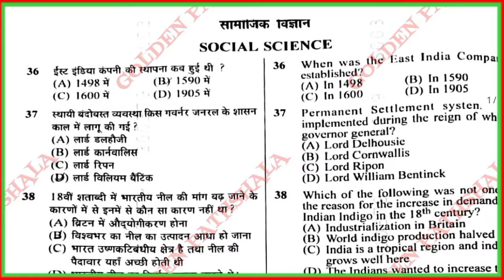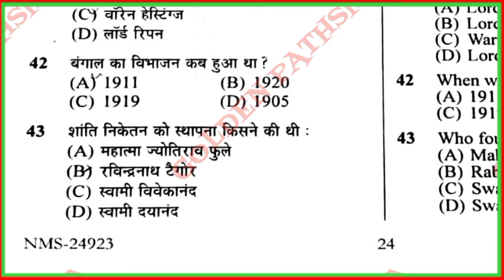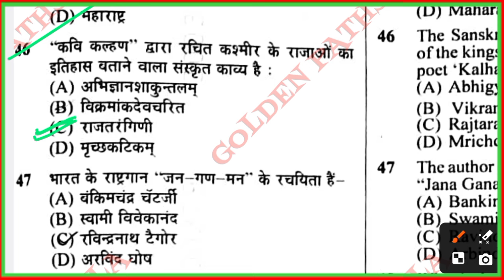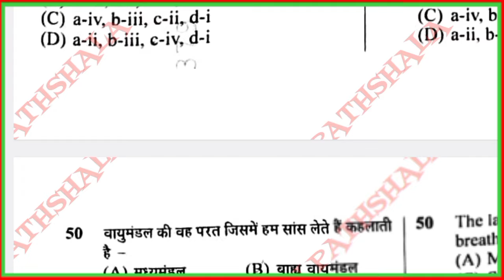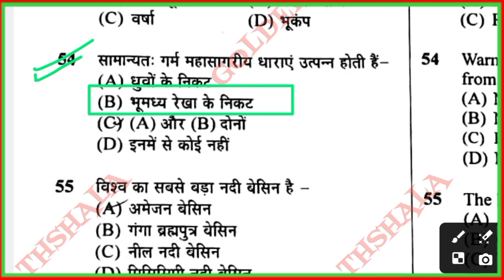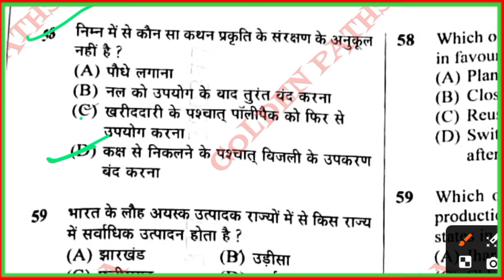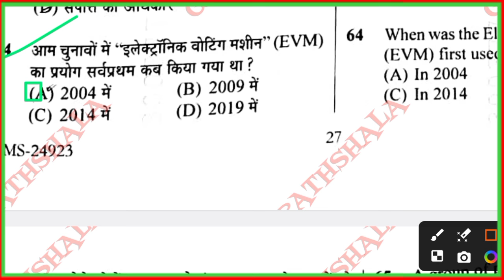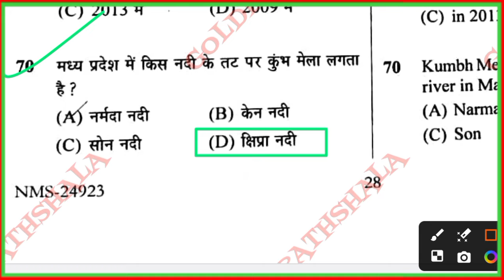राष्ट्रीय मींस कम मेरिट स्कॉलरशिप एग्जाम 2024 का पेपर , Nmms paper 2024 class 8 , 8th class nmms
nmms exam
class 8 exam winner
nmms 2024
Class 8 nmms exam
class 8 onam exam time table 2024
nmms class 8 2024
8th standard nmms exam
onam exam
nmms mat 2024
exam winner
exam winner class 8
class 8 onam exam
onam exam
nmms mat 2024
exam winner
class 8 model exam
class 8 maths exam winner
class 8 nmms exam 2024 question paper
class 8 onam exam chapters
class 8 exam winner class live
8th exam
8th main exam
8th public exam
class 8 public exam
nmms exam
nmmse 2025
nmms exam
class 8 nmms exam paper
nmms ka paper 2024 ka
nmms exam paper 2024-25
8th exam
nmms exam paper 2023-24
nmms exam paper 2023 sat
8 standard nmms exam
rastriya aay evam yogyata adharit pariksha me kya hoga
nmms exam me omr sheet kaise bhare
nmms exam 2021
8th standard nmms exam